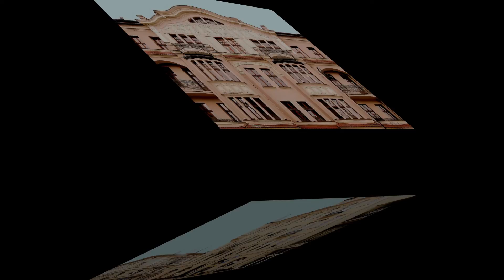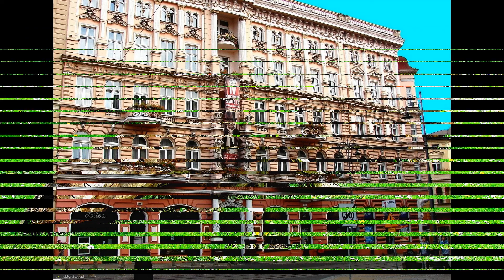Bydgoszcz, miasto zieleni